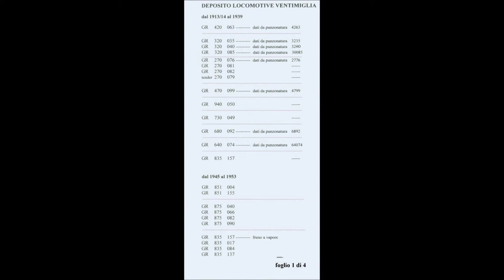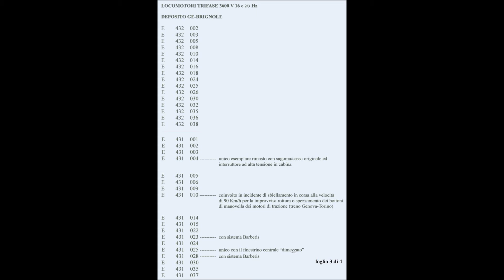LINEA SAVONA VENTIMIGLIA ANNI '70/80. DEPOSITO VENTIMIGLIA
Video di foto che vuole rappresentare un omaggio anche al simbolo più significativo della trazione a vapore delle ferrovie dello stato quale è stata la GR 740. Sulla linea del ponente ligure, negli ultimi tempi, furono utilizzate soprattutto la 740 182 e la 740 106 (messa fuori servizio in data 5 marzo 1981). Un particolare: la 740 106 risulta abbia prestato servizio a Bari nel 1959, così come illustrato nel retro copertina e riportato a pagina 3 di Tutto Treno & Storia n° 28 di Duegi Editrice.